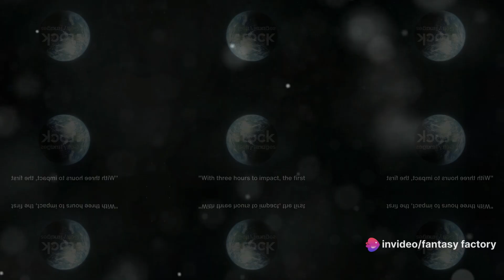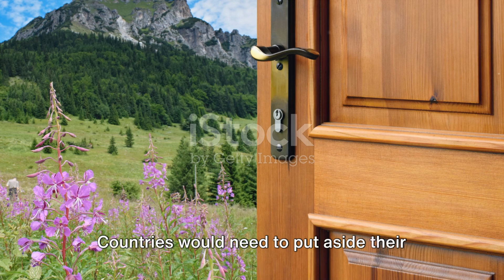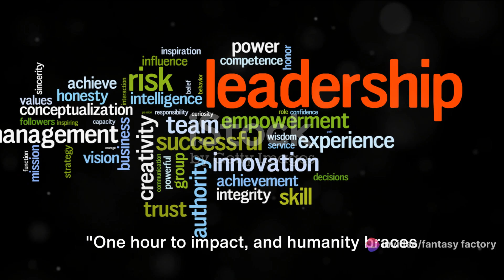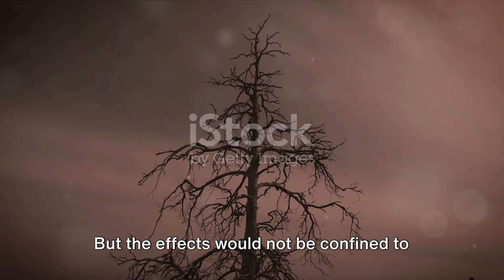Three Hours Before Impact: Earth's Close Encounter.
In recent news, there have been reports of a small asteroid hurtling towards Earth, and we felt it was crucial to create a video about it. Join us as we delve into the details of this imminent collision, exploring its potential impact and the measures being taken to mitigate any potential disaster. We'll discuss the latest scientific findings, expert opinions, and offer insights into how this event could affect our planet and its inhabitants.